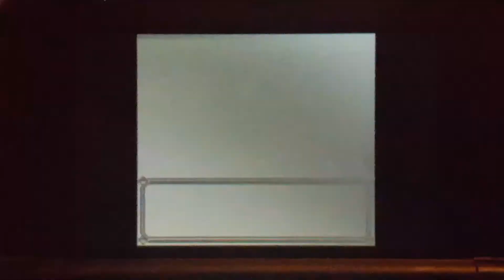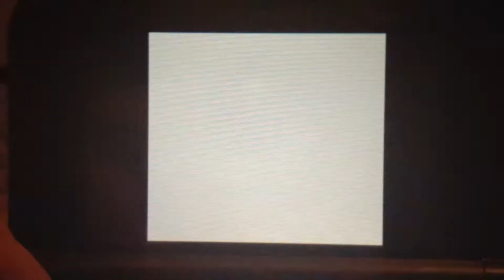Pokemon red soul link part 6 GAYREE